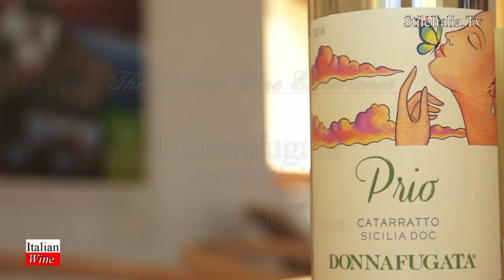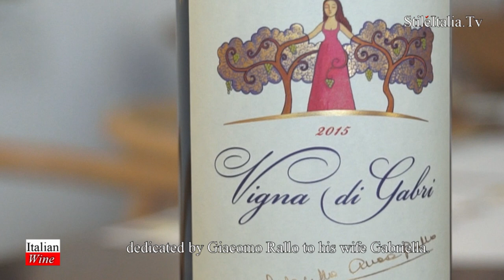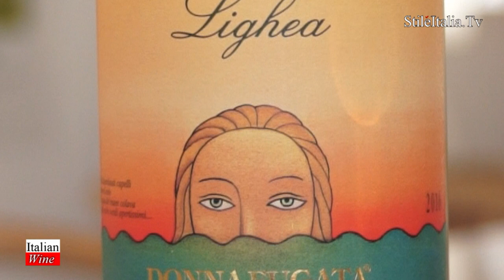"Wine for Gentleman" - Donnafugata "Artistic Labels" - Sicily - "Italian Wine"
"Donnafugata" is one of the most important and famous Italian winery. Based in Sicily "Donnafugata" is famous for wines such as "Mille e una notte" and "Benrye". But "Donnafugata" is not a fine wine producer: Thank to the creativity of Mr.s Gabriella Anca Rallo, the bottles of Donnafugata's have nice and aritistic labels. In this video, Ivan Caronna presents some of the most important "Donnafugata's Artistic Labels".
"Wine for Gentleman", "Italian Wine" and "Italian Food" are programs realized by "Danilo della Mura", produced by "Stile Italia Tv".